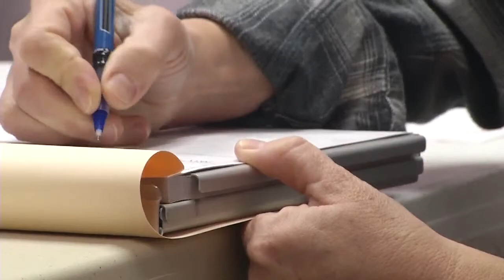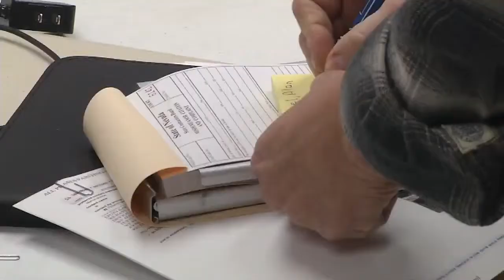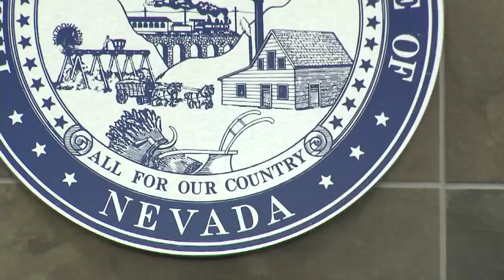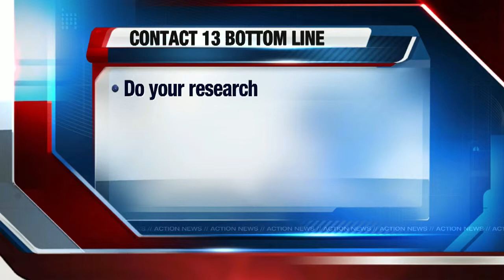Local contractors busted in sting operation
Some valley contractors are busted for breaking the law, and it's all caught on tape.